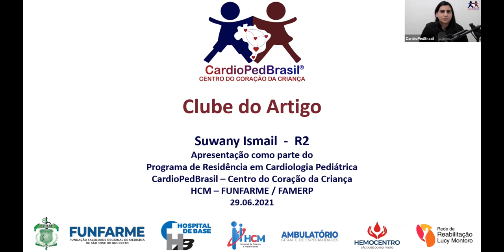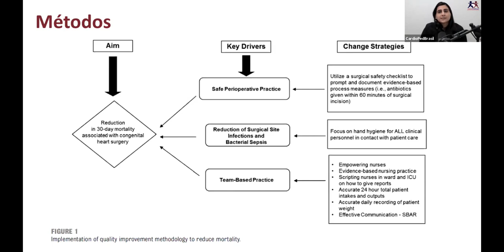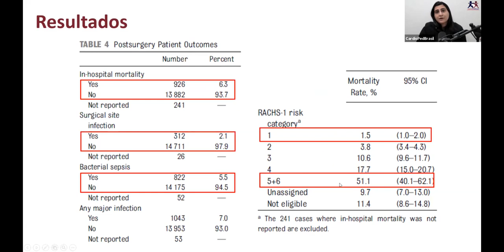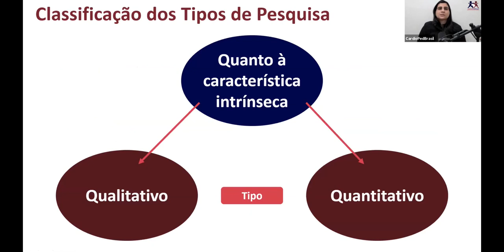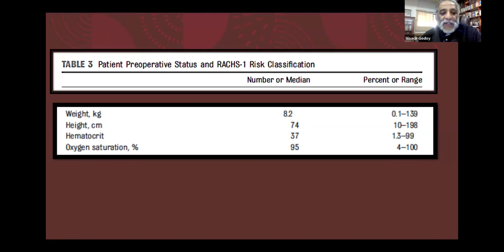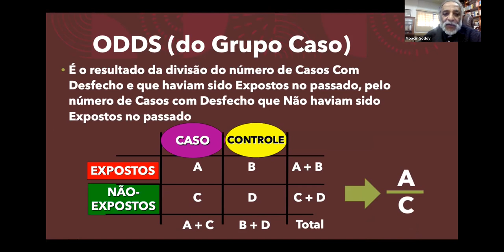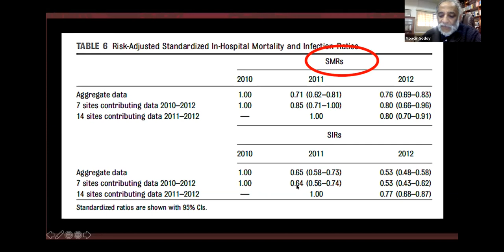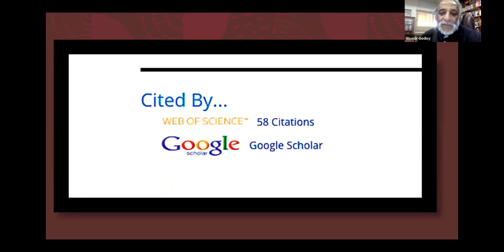Redução da mortalidade e infecções após cirurgia cardíaca congênita...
Artigo:
Reducing mortality and infections after congenital heart surgery in the developing world

(Redução da mortalidade e infecções após cirurgia cardíaca congênita no mundo em desenvolvimento)

Apresentado por
Suwany Ismail
Residente da Cardiologia Pediátrica da CardioPedBrasil®
e
Prof Dr Moacir Fernandes de Godoy
Cardiologista Intervencionista Pediátrico e
Coordenador Científico da CardioPedBrasil® - Centro do Coração da Criança
Hospital da Criança e Maternidade de São José do Rio Preto - SP (FUNFARME/FAMERP)

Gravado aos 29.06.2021